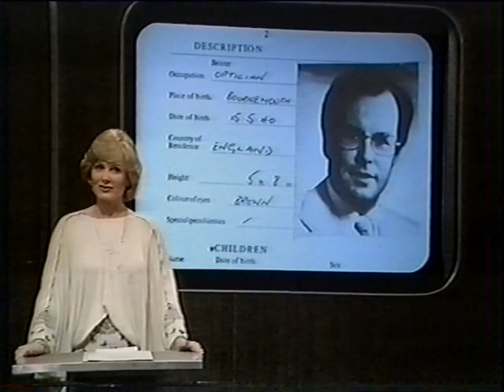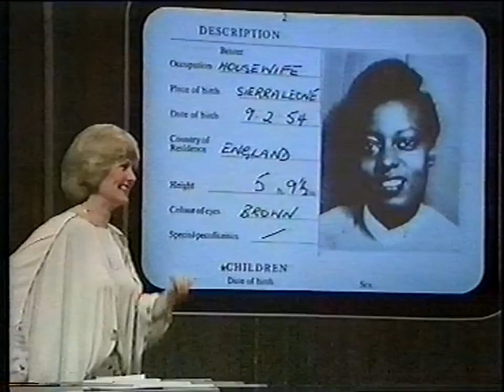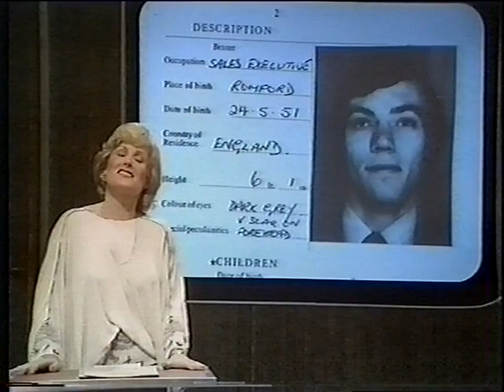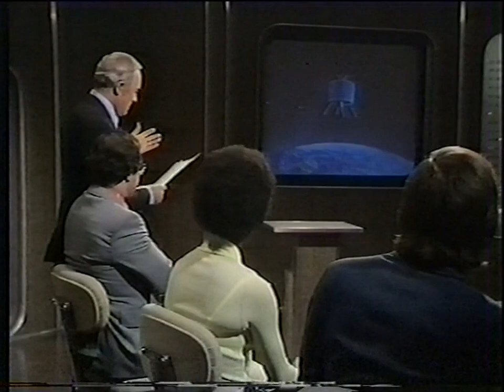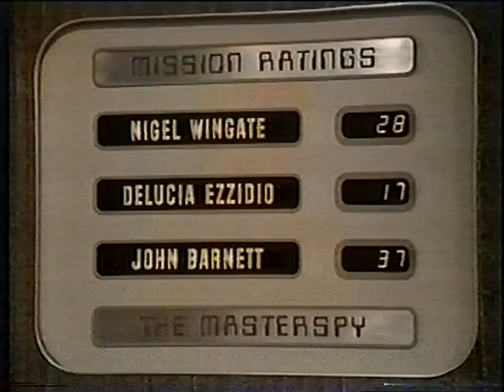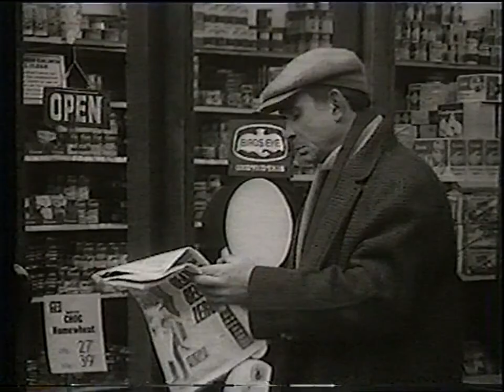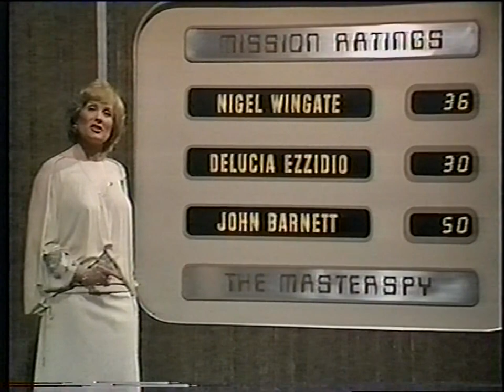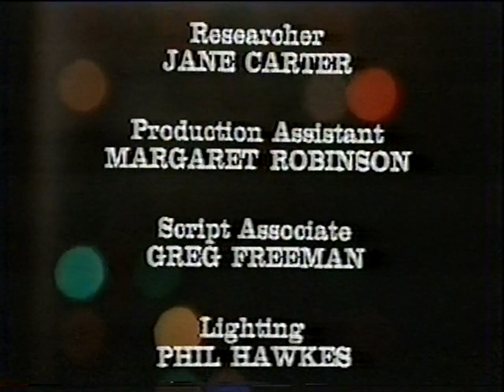The Masterspy - "The Surveillance Satellite" - ITV 28th April 1979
The Major, Miss Moneypacker, Agent X and some top 70s consumer electronics as prizes in the first-of-its-kind espionage game show.